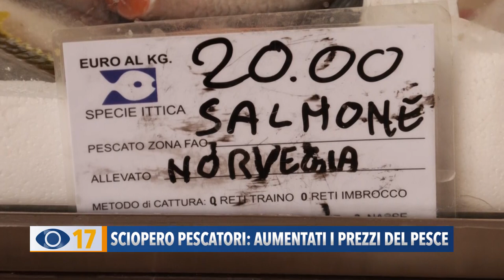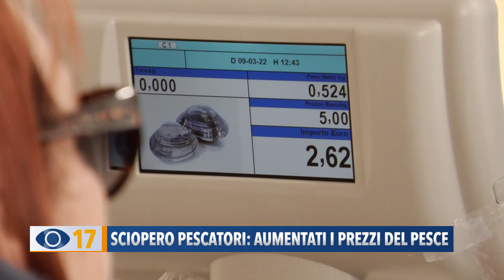Sciopero pescatori: aumentati i prezzi del pesce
L’aumento dei prezzi a cui stiamo assistendo in tutti i settori sta avendo ripercussioni anche sul mercato ittico. Noi siamo andati a sentire il parere della gente.